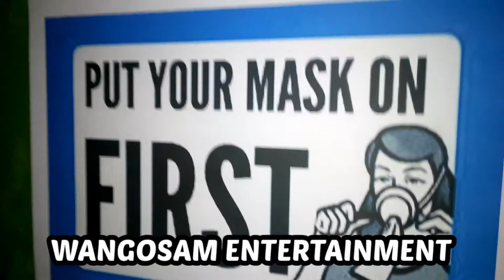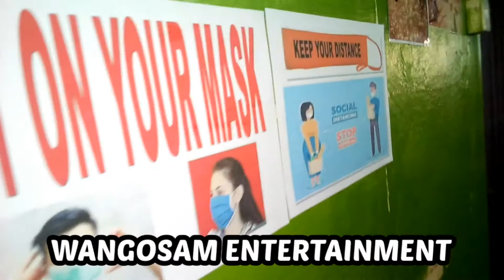Effect of covid -19 in business blog